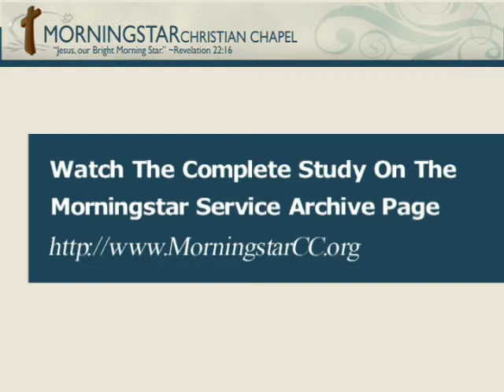The Handwriting Is On The Wall.mp4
The world may have had much to say about the last king of Babylon, but Scripture only records the last day of his life: a life that in the balance was found wanting. Like Belshazzar, everyone of us will one day be faced with the record of our lives and the total choices we made as we stand before the Lord. This king had heard the testimony of his grandfather who told him of the great God who rules the universe, but chose to ignore it. As long as we have life and breath we have the opportunity, another moment of decision, that we may never have again. Look and we will see the finger of God before our lives, because the handwriting is still on the wall!